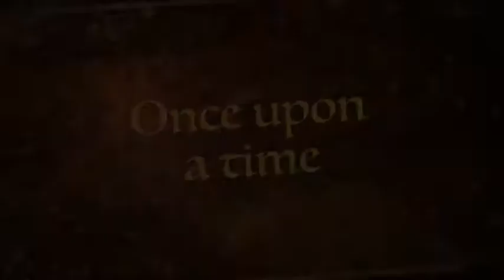The Princess May Kha